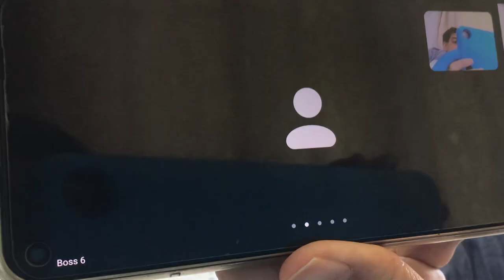New meetings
There were internet problems on this meeting